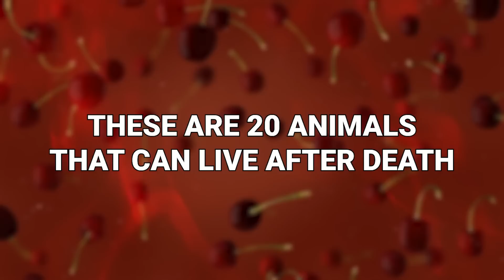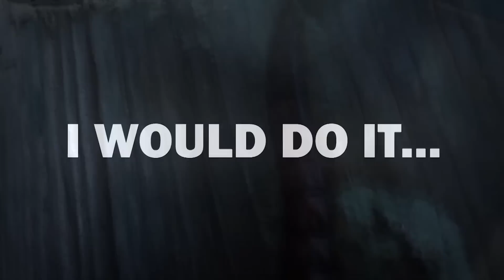20 Animals That Can Live After Death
Death doesn’t have to be the end. Not for some of God’s creatures! Because the animal kingdom is full of all manner of crazy little quirks. And yes, that does include animals that can live beyond their apparent demise. These are 20 animals that can live after death.